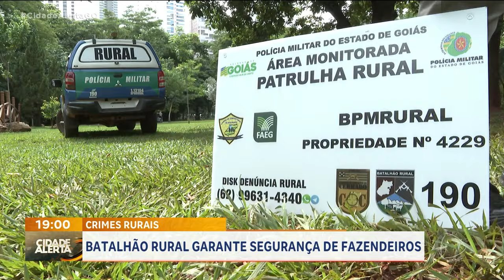CRIMES RURAIS: BATALHÃO RURAL GARANTE SEGURANÇA DE FAZENDEIROS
SÓ NO ANO DE 2023 FORAM REGISTRADAS CERCA DE SETENTA OCORRÊNCIAS DE ROUBO E MAIS DE TRÊS MIL FURTO EM FAZENDAS DE GOIÁS. A SITUAÇÃO PREOCUPA MAS EM RELAÇÃO AO ANO DE 2022 HOUVE UMA QUEDA DE 25%. COM O APOIO DO BATALHÃO RURAL A EXPECTATIVA É QUE DIMINUA CADA VEZ MAIS.